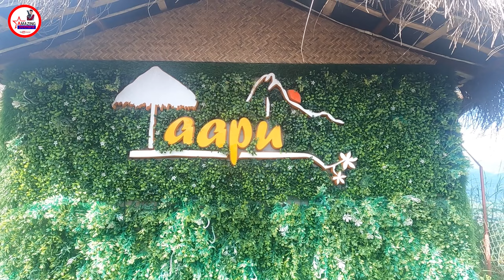Tapu resort & sarankot Moto Vlog Rakchya Gurung Amazing Pokhara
🔹 Photography
🔹 Photography & Videography